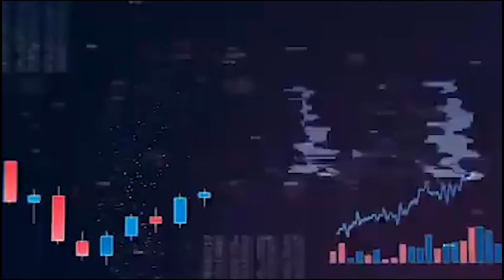10X For Gen XYZ Podcast Ep 23: Angel Investing in Start-Ups with Hall Martin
Move over, baby boomers. It's time for gen X, Y, and Z.

It's time to stop waiting on the world to change. It's time to be the change.

Join Zach Winner and Mark Rios every week in our new podcast as we learn how others had the grit, determination, and conviction to 10X their lives.

In this episode, we talk with Hall Martin who launched TEN Capital as the Texas Entrepreneur Networks in 2009. Today, the firm has over 14,000 investors in its network and has helped startups raise over $900M and counting.
Hall serves as the Vice-Chair of the Baylor Angel Network. He previously led the Central Texas Angel Network (CTAN) as its first Executive Director, where he achieved over a 40X return for the investors.
He is the founder and director of the Texas Open Angel Network, which is a 501(c)(3) non-profit dedicated to the education of angel investors. As a part of that program, he hosts the Investor Connect podcast series.
He is also a Founder and initial Managing Director of SKU (Incubation Station), a consumer product goods accelerator based in Austin, Texas, and the former Managing Director of AccelerateNFC, an accelerator based in Dallas, Texas, focusing on Near Field Communication.
Hall serves as an Adjunct Professor for the University of Texas, leading the Idea to IP program, which fosters startups from the engineering program.

Hall talks with us about his experience as an angel investor and the differences he has seen in investing in start-ups versus growth companies.

He tells us what angel investors are looking for and what you should bring to the table when making a deal.

Join us on this new episode as we explore ways that can help you 10X your life.